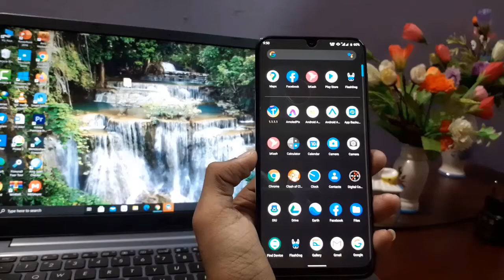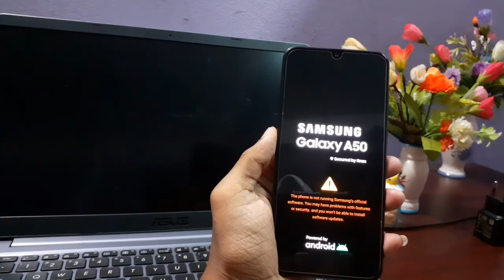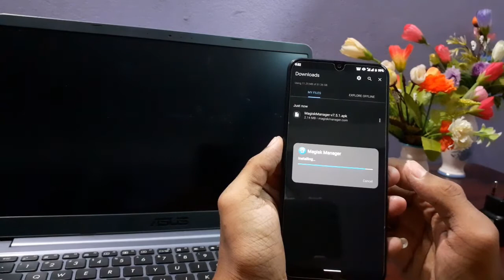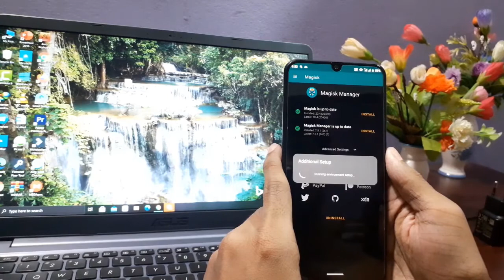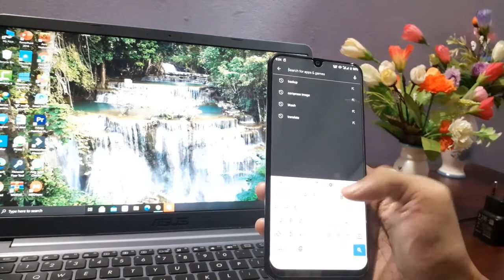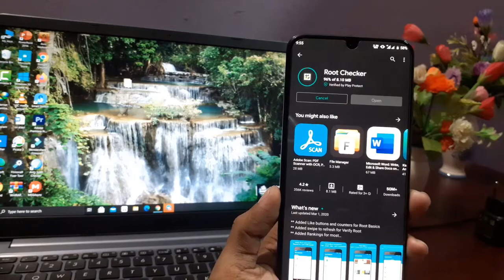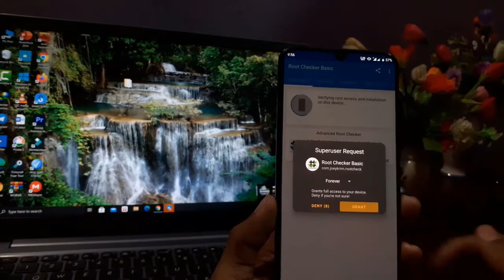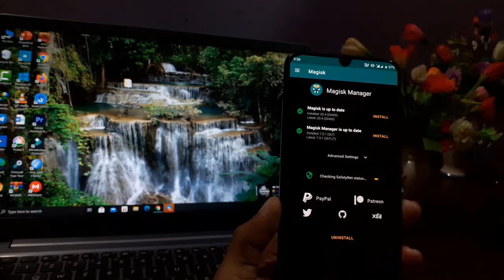How to root GSI Rom In A50 || Havoc OS root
In this video i will show you to root gsi rom in A50.Havoc os, Pixel Experience, Linage os are some of best gsi rom for A50.You can root these rom this way.